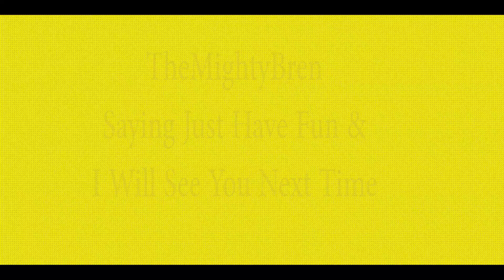Gratias ago tibi Mate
We get help from Athens but will they help us again.

ROME II, TheMightyBren